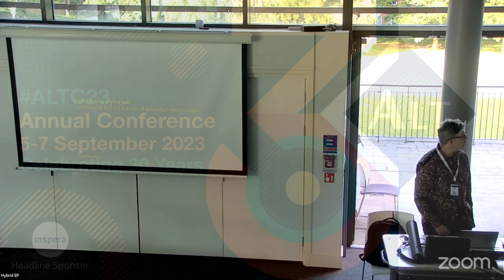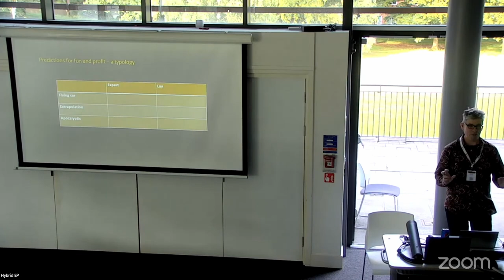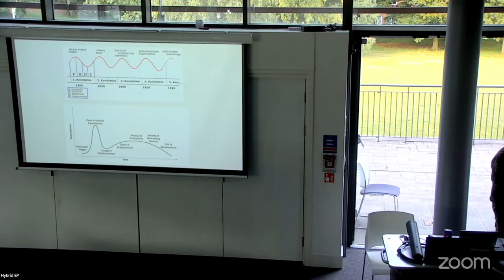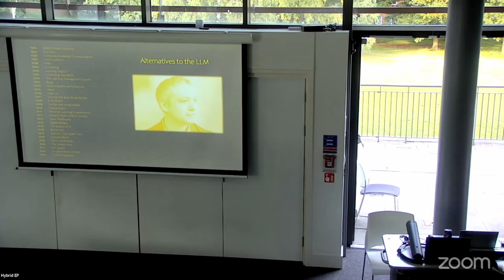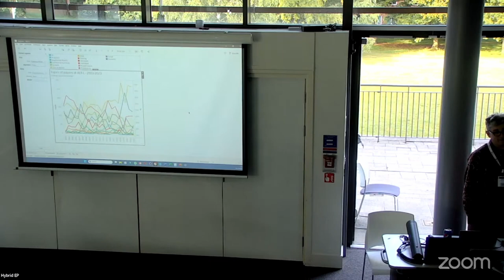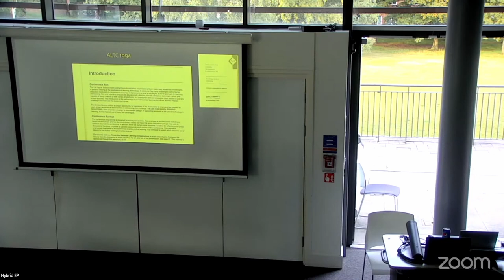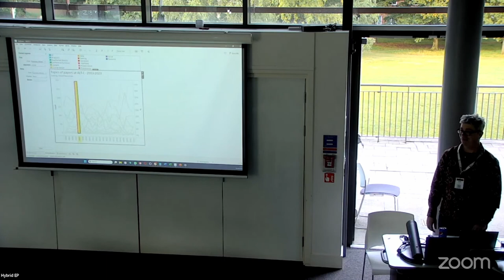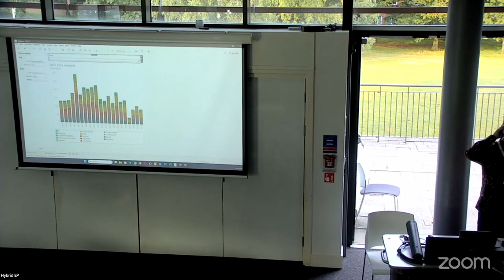ALTC23 A12 Digital lens or crystal ball?: a history of ALT-C's futures of education technology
Digital lens or crystal ball?: a history of ALT-C's futures of education technology
David Kernohan